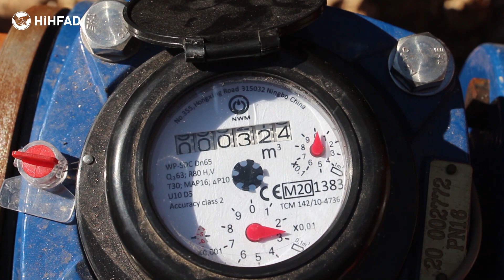المياه المستدامة عبر الطاقة المستدامة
يعتبر مشروع الاستجابة الطارئة للنازحين في إدلب من أهم المشاريع التي تأمّن الاستدامة الدائمة في قطاع المياه في المنطقة عبر تخديم أكثر من 8,000 مستفيد ضمن 4 مخيمات في منطقة كفر لوسين.

ملخص عن مراحل المشروع في الفيديو التالي.